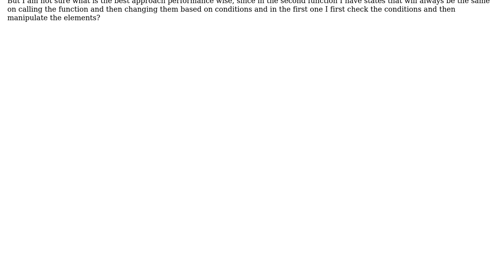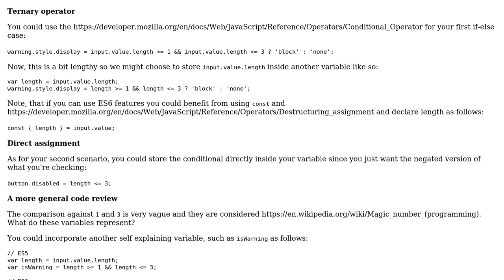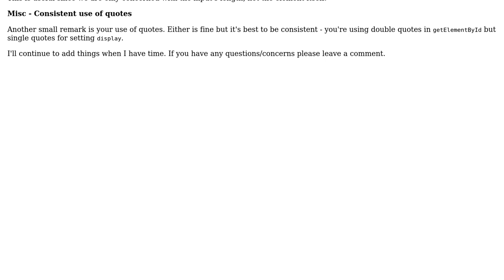Code Review: Instantaneous validation of form field length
With thanks & praise to God, and with thanks to the many people who have made this project possible! | Content (except music & images) licensed under CC BY-SA | Music | Images & others | With thanks to user Leff user Craig Ayre user 200_success and the Stack Exchange Network Trademarks are property of their respective owners. You are responsible for your own actions.